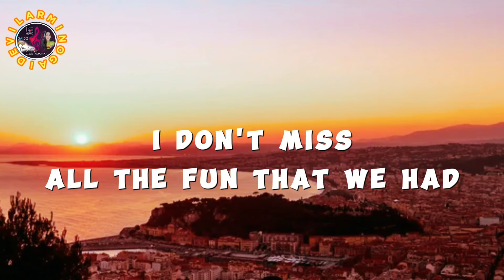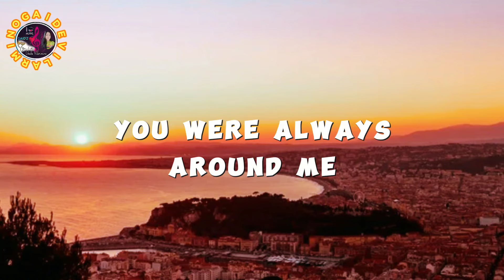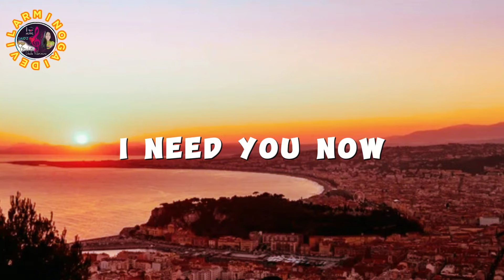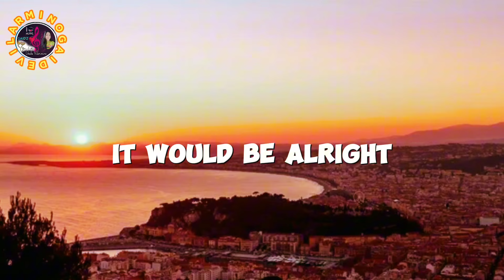Where Are You Now _Nazareth(Lyrics)